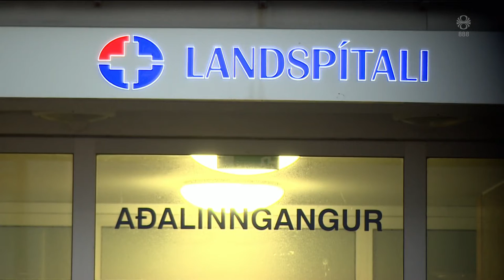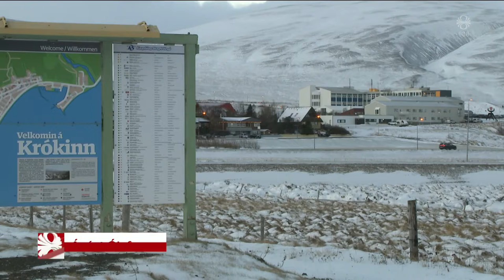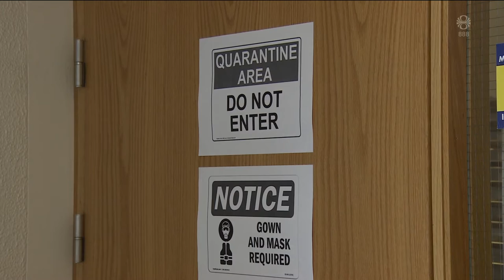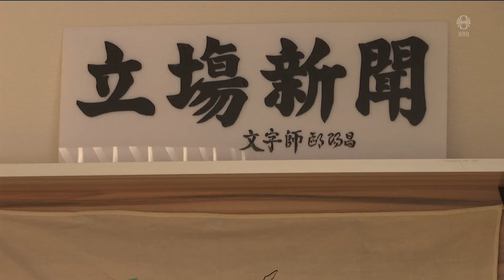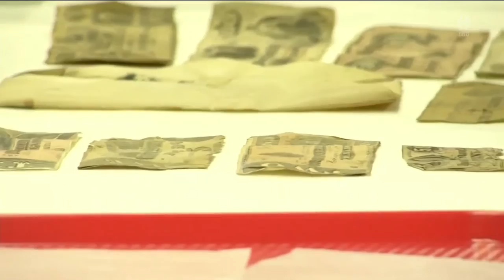Fréttir - 29. des 2021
Fréttir RÚV frá 29. desember 2021 - Efnisyfirlit:
00:01:18 Upplýsingafundur almannavarna
00:04:11 Byrjað að flytja sjúklinga frá Landspítalanum
00:06:17 Fella mögulega niður skólahald til að bólusetja
00:07:17 Einkennalaus ráðherra í einangrun
00:10:01 Staðfesti ákvörðun sóttvarnalæknis
00:10:39 Skjálftar og eldvirkni
00:11:05 Grafið undan frelsi og lýðræði í Hong Kong
00:12:58 Úrskurði hæstaréttar Rússlands víða mótmælt
00:13:44 715 þúsund sprautur af bóluefni
00:15:16 Fatahaugar í Chile
00:16:42 Gáfaðar býflugur
00:18:52 Forverðir fara silkihönskum um innihald tímahylkis